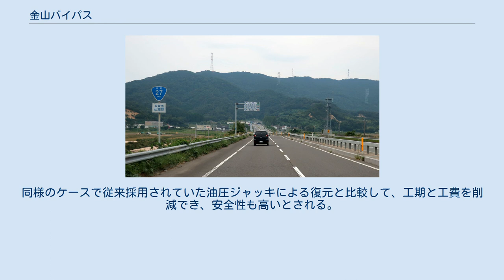金山バイパス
金山バイパス 福井県敦賀市莇生野 金山バイパス（かなやまバイパス）は、福井県敦賀市坂ノ下から同県三方郡美浜町佐田に至る、延長7.5 kmの国道27号（国道162号重複）のバイパス道路である。
 福井県道225号敦賀美浜線となっている国道27号旧道区間の混雑緩和、舞鶴若狭自動車道若狭美浜インターチェンジへのアクセス強化、原子力災害時の避難支援を目的として整備された。
1972年度に事業化、1978年度に工事着手した。
1993年度に暫定2車線で開通し、2014年6月27日に4車線化された。
当バイパスの西に美浜東バイパスが直結している。
 2013年度を基準とした事業の投資効果（検討期間50年）は、総費用898億円、総便益1,467億円であり、費用便益比は1.6と算出された。
 バイパス事業化当時の国道27号旧道（現在の福井県道敦賀美浜線）は交通量は容量を超過していた。
1993年度に暫定2車線で開通した後も依然として混雑し、美浜東バイパスとの接続地点が主な渋滞箇所となっていた。
 敦賀市や美浜町を訪れる観光入込客数は増加傾向にある。
また、2009年における海水浴客は福井県全体の4割を占め、うち7割は県外からの来訪者である。
 金山バイパスは美浜東バイパスとともに舞鶴若狭自動車道若狭美浜インターチェンジへのアクセス道路となり、敦賀港との相互アクセスが強化される。
バイパス沿線には2006年3月、敦賀市産業団地が整備された。
 敦賀市と美浜町は関西電力美浜発電所の半径30 km圏内に位置し、福井県原子力防災計画に基づき、原子力災害時には県内外に避難することとされた。
金山バイパスは住民の円滑な避難にも寄与すると期待される。
 終点側3.1 kmの4車線化整備に際し、トンネルにおける歩道幅員を2.0 mから1.5 mへ狭めた他、トンネルの水路に新工法である薄型円形水路を採用するなど、コスト削減を図った。
 金山バイパスの通る敦賀市莇生野地区は軟弱な粘性土や砂質土が分布し、当地区の建設中のボックスカルバートに沈下が見られた。
復元対象の3箇所は最大1.2 mも沈下し、道路は通行できない状態となり、水路は機能を果たせなかった。
沈下したボックスカルバートは、「パーマロック・JOG工法」で復元された。
同様のケースで従来採用されていた油圧ジャッキによる復元と比較して、工期と工費を削減でき、安全性も高いとされる。